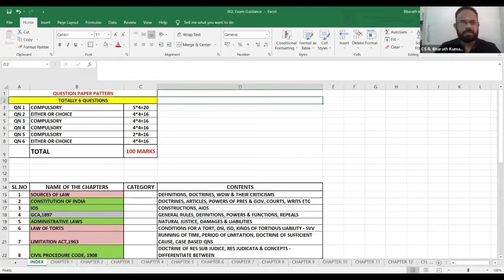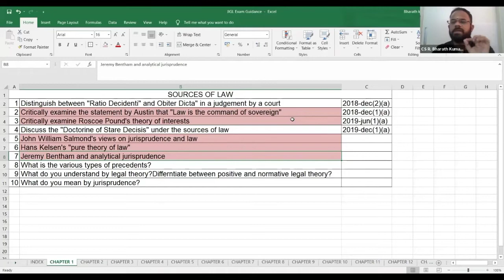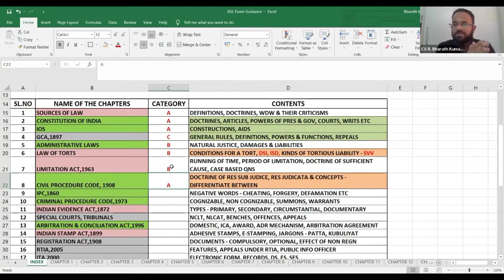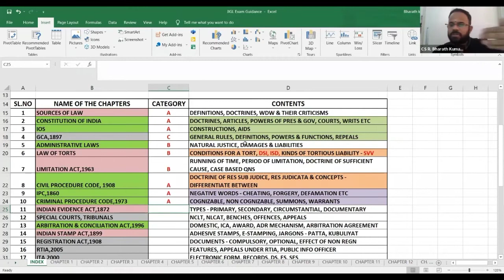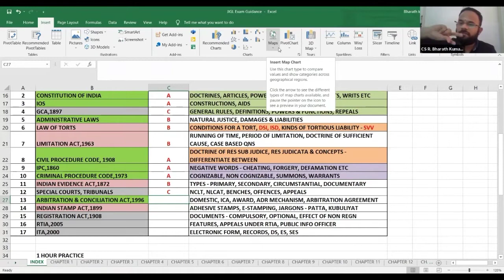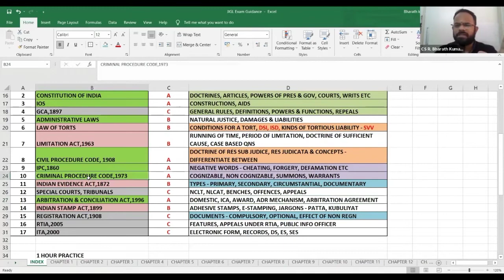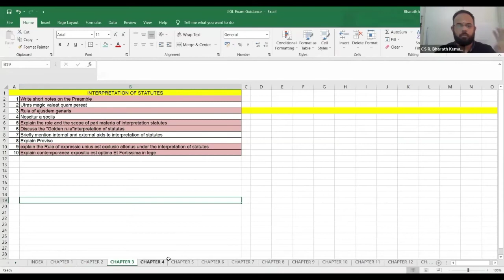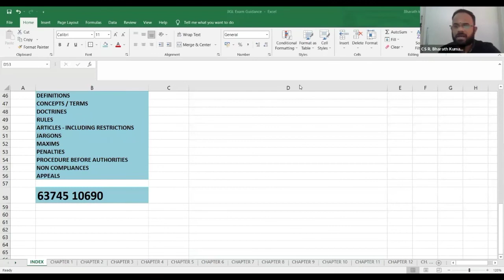How to score 80+ Marks in JIGL🎯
JIGL paper requires clear plan and  conceptual understanding which is discussed in this video❤